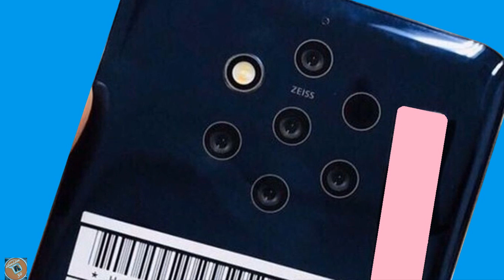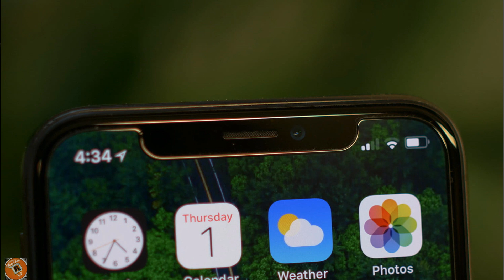Ce poate nu stiai - Smatphone-uri #1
Daca va plac astfel de stiri ,comentariul vostru este foarte important.
Like si Share daca vreti o continuare .
Va multumesc si Vizionare Placuta !